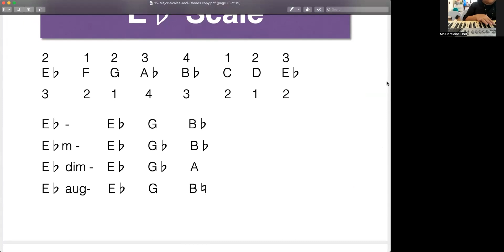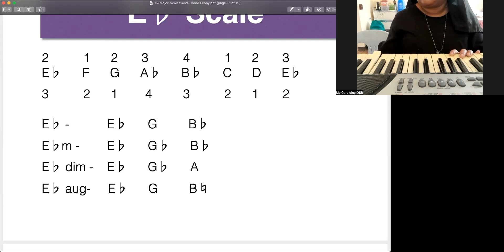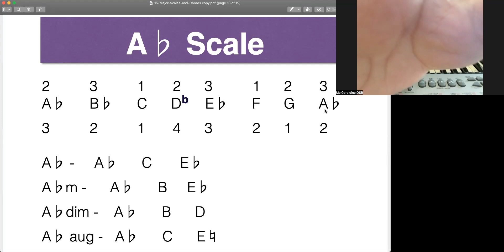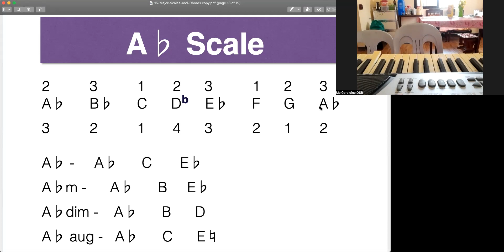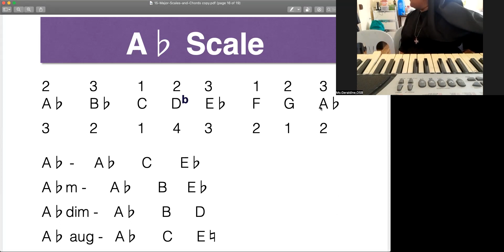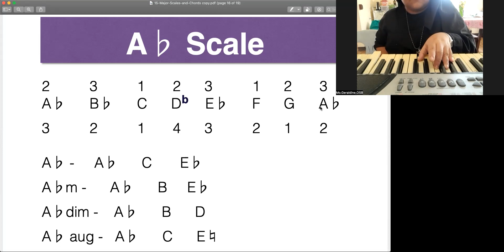Piano Lesson with Sister Beda 6/10/2023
Pls  visit our other Social Media Account

Prof Ryan Regala Manal BM MM Earned his Bachelors Degree in Voice ( 2004) , "Cum Laude"  &  Masters Degree in Performing Arts ( 2014 ) " Cum Laude "   in Music Performance from University of Santo Tomas . UST Quezon Leadership Awardee recipient ( 2002 ) for an Outstanding Student Council President.
Tenor, Composer, Arranger, Pianist, Sound Engineer
Co-Founder of Grand Music Palace Phils. ( 2007 - present ) w/ Sir Roger de Leon as his Partner. A Music School that offers Quality and Affordable Music Lessons. Some Products are Ronnie Liang, Ava Jugueta, Koreen Medina, Derrick Monasterio, Sophia Andres, Michelle Vito, Steff Prescott, Ken Chan, Kristelle Atinen, and more Showbiz personalities.
Formerly Undefeated Champion "Tanghalan Ng Kampeon " 1990 ( Children Category 2nd Grand Finals)
Instructor at College of Arts and Technology ( CIIT ) as Audio Design & Engineering Teacher ( 2019 - present
iAcademy Instructor - Sound Design, Music Production, Audio Design  ( 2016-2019)
PLM ( 2007)
Some Benefits of Studying Music
1.  Language Skills -musical training physically develops the part of the left side of the brain known to be involved with processing language.
2.  Improved Test Scores
3.  Develops Confidence & Self esteem
4.  Helps Auditory development in brain.
5.  Improves Mathematical Skills
6   Making the brain work better
7.  Relieves Stress
8.  Nurtures our creative side.
9.  Have a powerful impact on Kids special needs.
10. Higher Graduation Rates